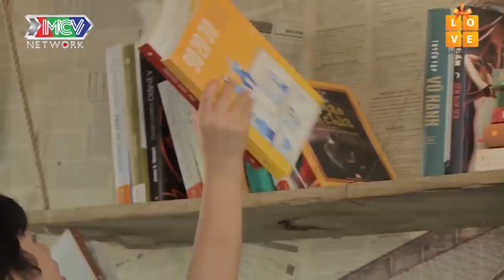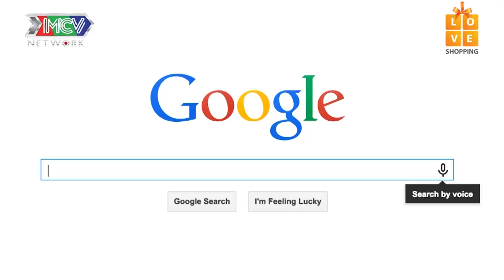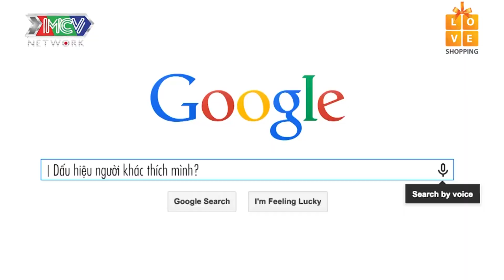DỤ DỖ TRẺ CON ĐỌC NGÔN TÌNH, Winner bị Nam Thư thẳng tay trừng trị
Hastag : phim ngắn chọn lọc, phim ngan chon loc, PNCL, Những đứa con từ trên trời rơi xuống 1, Những đứa con từ trên trời rơi xuống 2, NDCTTTRX, phim hay, phim 2021